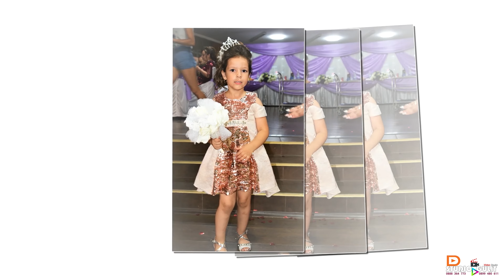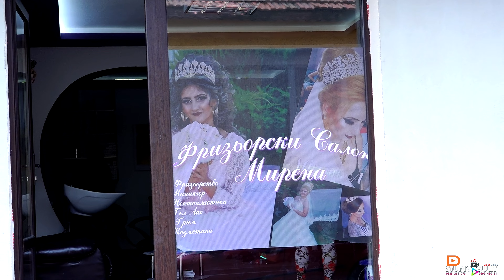СВАТБЕНОТО ТЪРЖЕСТВО НА ЕМИ И ЮСЕИН 1-ПЪРВА ЧАСТ 2020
STUDIO GULIT 4K ULTRA Доверетесе в нас
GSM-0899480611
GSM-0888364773